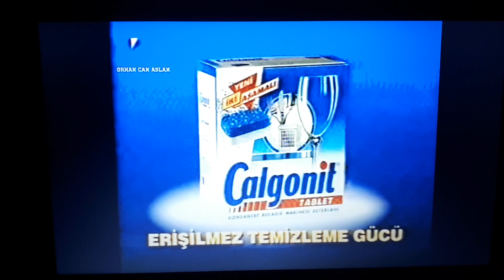Calgonit Tablet Reklamı 1997